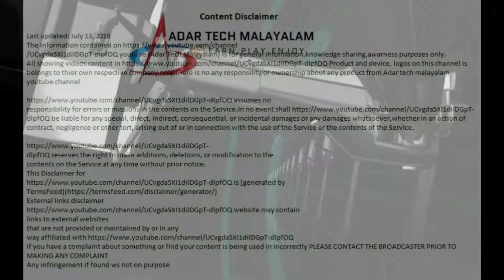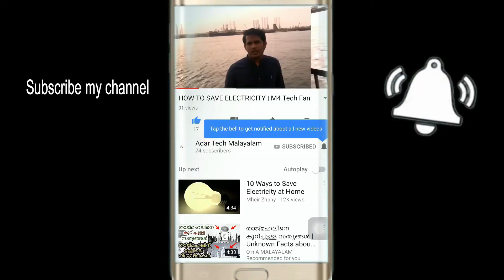ABOUT 3D PRINTER-PART 2|Adar Tech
3D printer functions and uses

3D printing is a addictive manufacturing
It’s very useful and creative

Here I am talking about 3D printer

Best 3D printer for all the time from Banggood

Creality 3D® Ender-3 V-slot Prusa I3 DIY 3D Printer Kit 220x220x250mm Printing Size With Power Resume Function/MK10 Extruder 1.75mm 0.4mm Nozzle